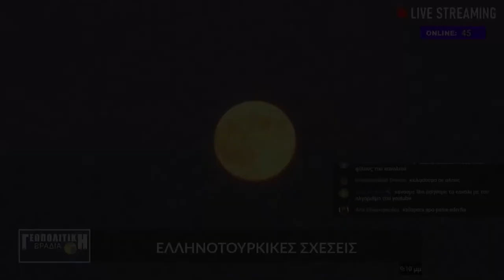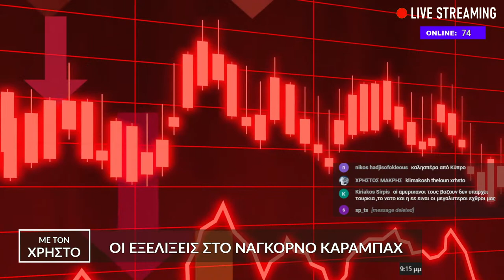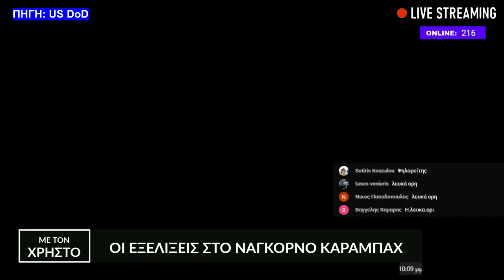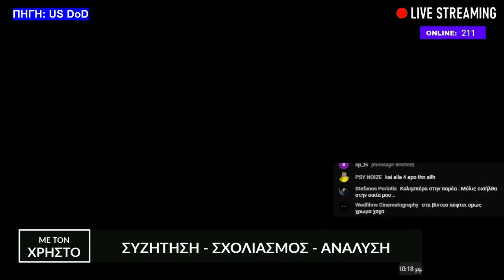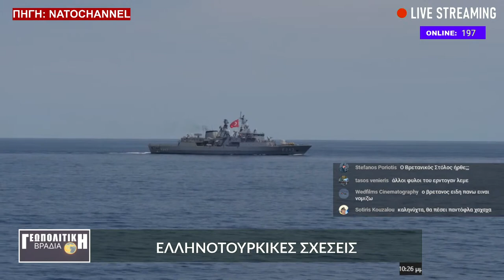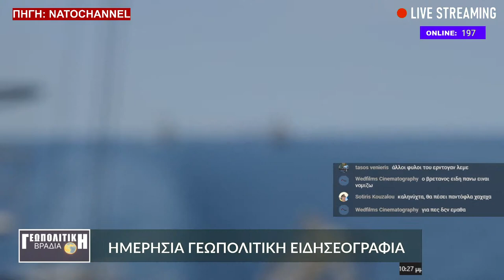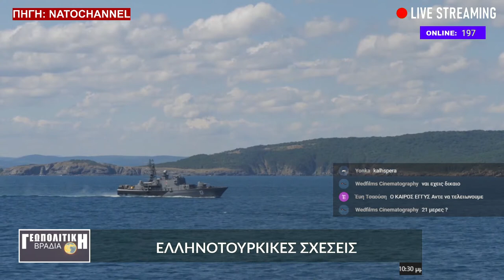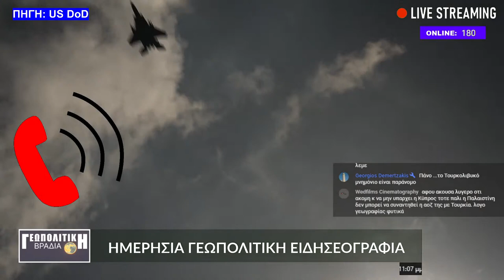🔴 LIVE | «Γεωπολιτική Βραδιά» με τον Χρήστο - (5.6.2021)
ΖΩΝΤΑΝΑ κάθε Σάββατο από τις 21:00 έως τις 22:30.
LIVE STREAMING every Saturday from 21:00 till 22:30

Ζωντανή εκπομπή για σχολιασμό και ανάλυση των γεωπολιτικών εξελίξεων και της ημερήσιας γεωπολιτικής ειδησεογραφίας.

LIVE show for commentary and analysis of geopolitical developments and daily geopolitic news.

Type: Geopolitical/News & Politics/Γεωπολιτική Βραδιά/LIVE

*All animations, maps, vectors, photos, etc. created by: LeLo CaNa
Except:
*1) (Google Earth map application)
*2) (Photos and videos from Pexels, Pixabay and Unsplash)
*4) Α) («Poseidon's Rage: Flight line operations, B-roll» Video by Staff Sgt. Rachel Maxwell, 48th Fighter Wing Public Affairs, US DoD, PUBLIC DOMAIN
Β) ("Liberty Wing Strike Eagles fly in close formation over Greece" Video by Staff Sgt. Rachel Maxwell, 48th Fighter Wing Public Affairs, US DoD, PUBLIC DOMAIN
Γ) ("48FW F-15E Strike Eagles fly over the Greek Islands" Video by Staff Sgt. Rachel Maxwell, 48th Fighter Wing Public Affairs, US DoD, PUBLIC DOMAIN
Δ) ("Poseidon's Rage is on [Image 12 of 23]" U.S. Air Force photo by Staff Sgt. Rachel Maxwell, US DoD, PUBLIC DOMAIN
Ε) ("Poseidon's Rage is on [Image 21 of 23]" U.S. Air Force photo by Staff Sgt. Rachel Maxwell, US DoD, PUBLIC DOMAIN
ΣΤ) ("USS New Mexico (SSN 779) Arrives at NSA Souda Bay [Image 2 of 8]" U.S. Navy photo by Mass Communication Specialist 2nd Class Kelly M. Agee/Released, US DoD, PUBLIC DOMAIN
Ζ) ("USS Carter Hall (LSD 50) Arrives in Souda Bay, Greece [Image 4 of 6]" U.S. Navy photo by Mass Communication Specialist 2nd Class Kelly M. Agee/Released, US DoD, PUBLIC DOMAIN
Η) ("USS Iwo Jima (LHD 7) Arrives in Souda Bay, Greece [Image 6 of 9]" U.S. Navy photo by Mass Communication Specialist 2nd Class Kelly M. Agee/Released, US DoD, PUBLIC DOMAIN
Θ) ("Greek F-16 escorts a B-52 [Image 3 of 4]" U.S. Air Force photo by Staff Sgt. Jason Allred, US DoD, PUBLIC DOMAIN
Ι) ("Bulgaria enhances interoperability with NATO Allies and partner in exercise Breeze 2020" Courtesy Video, Natochannel, Bulgarian Ministry of Defence, PUBLIC DOMAIN

Programs used: Hitfilm Express & Inkscape & OBS